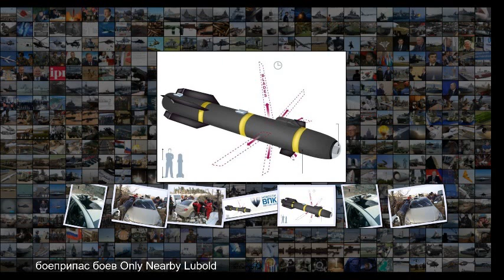Секретный американский кинетический боеприпас R9X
Секретный американский кинетический боеприпас R9X 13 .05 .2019 bmpd .livejournal .com Секретный американский кинетический боеприпас R9X Как сообщает американская газета The Wall Street Journal в статье Gordon Lubold, Warren P . Strobel Secret U .S . Missile Aims to Kill Only Terrorists, Not Nearby Civilians , со ссылкой на свои источники, вооруженные силы и ЦРУ США используют в боевых действиях на Ближнем Востоке специально разработанный засекреченный кинетический боеприпас R9X, созданный на основе управ